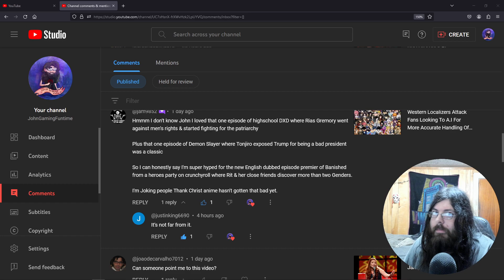Super Important Messaging That We TOTALLY Need More of in Anime and Other Forms of Entertainment